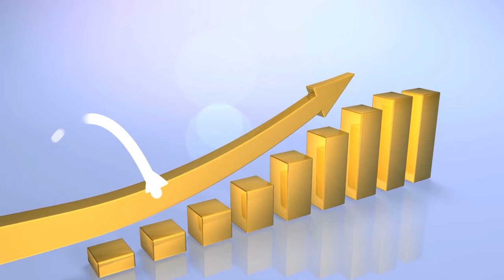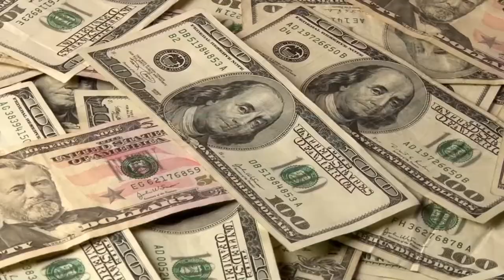Top 10 Arab Soccer Players ⚽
Who is Better than Mo Salah? Watch Top 10 Arab Soccer Players ⚽

As soccer opens up across the world, let’s take a look at some of the best Arab talent to make their mark. Be sure to watch til the end to find out who is Number 1!

From buying controversial clubs to new soccer tournaments, 2021 has been a big year for soccer.

Here is a list of the top most famous and talented Arab soccer players you may not have heard of until now!

All Things Arab

🎥 Welcome to the official YouTube channel of All Things Arab 🎥

If you like watching top lists, then you are in the right place.
🎯 We research and compile a top 10 list for your entertainment in the Arab world. 🔎
Get to know things in and around all things Arab and enjoy all the footage that we put together for you.

In our videos, we put together things like the Arab armies, Arab food, Arab soccer players, richest Arab countries, ancient Arab sites and much more.
📜 Get to know the history behind some of the things mentioned in these videos and the pop culture. There are a lot of things that you do not know about in the Arab world, and we would like to show you everything that there is in our top 10 lists. 🗺️

➡️ If you have any recommendations, or if you would like to see something that has not yet been uploaded, you are welcome to tell us in the comments or tell us on any of the social media platforms. 📣

👍 Let’s Connect!

📚 References:

🔸  All Things Arab Research